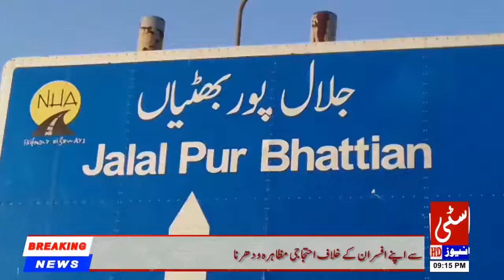The 8th party killed after alleged misconduct 11/01/2019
▐►Play Store :